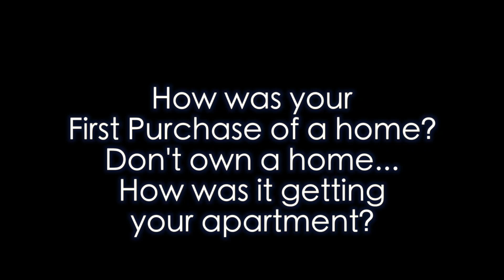Creating a family | Needing a home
✅Cameras : 🎥🎥🎥
Lumix GH4